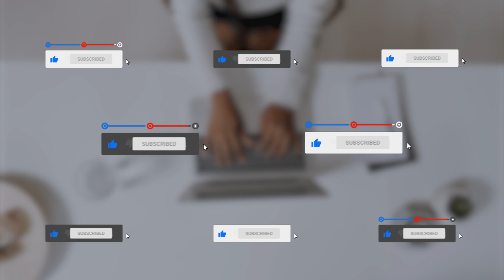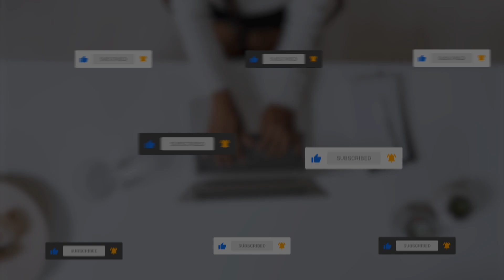Subscribe Buttons Pack | Motion Graphics